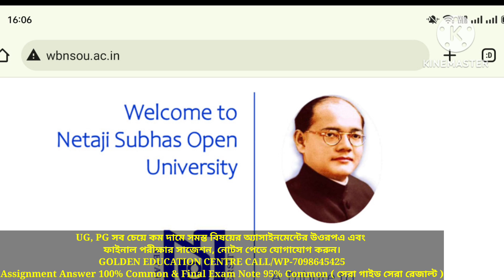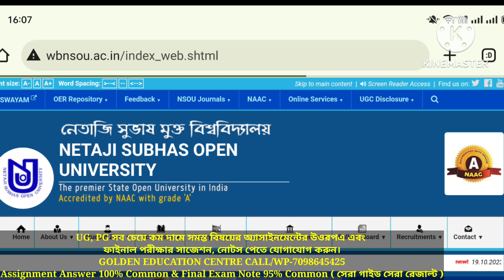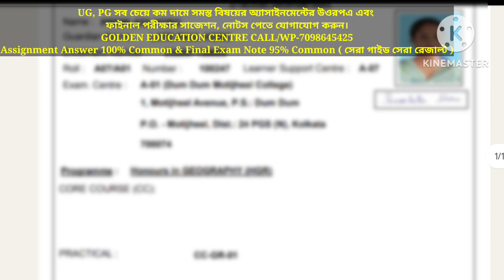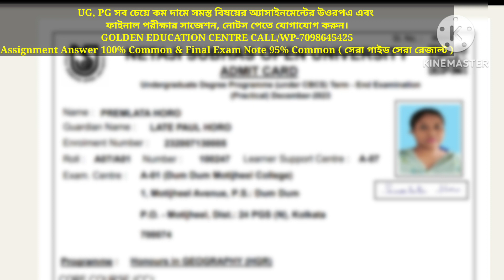NSOU UG Practical Admit Card 2023 Download Step By Step Full Process ||Netaji Subhas Open University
Future Education

✏GOLDEN EDUCATION CENTRE:
                  -:UG+BDP +PG:-

                    💬Social Media📲

                       :Quarry Solve:
best education schools in the country
education news
university update
social learning
best education college
great education